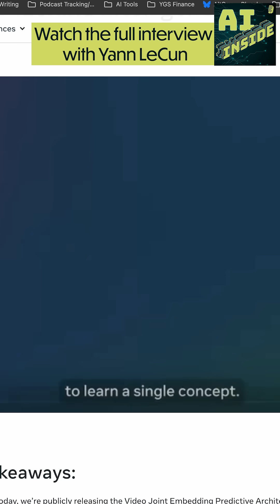Yann LeCun: We Need Predictive Architectures Beyond Generative Models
Yann LeCun, Chief of AI at Meta, explained why simply training neural networks to predict the next frame in a video falls short of true understanding. Instead, he advocates for a new approach: teaching AI to predict in an abstract representation space, not just raw pixels. This method, known as Joint Embedding Predictive Architecture (JEPA), enables systems to grasp the underlying principles of the physical world—like gravity and object permanence—by focusing on what’s meaningful and predictable, rather than every possible detail.

LeCun believes this shift will move AI beyond today’s generative models, paving the way for machines that reason, plan, and adapt more like humans.